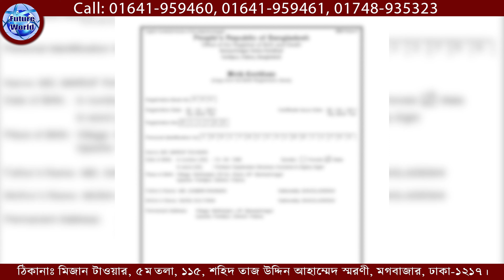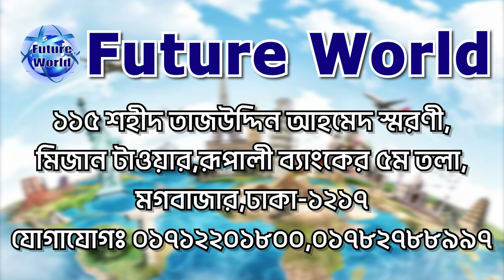Serbia 🇷🇸 সার্বিয়া। এখন শুরু হল E-Visa। দ্রুত সময়ে সার্বিয়া গমন।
🇷🇸 Serbia Visa 💯%, ইউরোপের সার্বিয়া দ্রুত সময়ে কম খরচে আপনি কিভাবে যেতে পারবেন ?
🇷🇸 Serbia Visa 💯% , কন্সট্রাকশন জেনারেল ওয়ার্কার, হেলপার। ফাইল নিচ্ছি @FUTURE WORLD

🇷🇸 Serbia - সার্বিয়া 🇷🇸 💯% ভিসা।  কন্সট্রাকশন জেনারেল ওয়ার্কার, হেলপার। ফাইল নিচ্ছি @FUTURE WORLD

🇷🇸 𝗦𝗘𝗥𝗕𝗜𝗔 𝗪𝗢𝗥𝗞 𝗩𝗜𝗦𝗔

🇷🇸 সার্বিয়া ওয়ার্ক পারমিট ভিসা l
🇷🇸 সার্বিয়া মধ্য ও দক্ষিণ-পূর্ব ইউরোপের একটি স্থলবেষ্টিত দেশ। এটি পানোনীয় সমভূমির দক্ষিণাংশে, বলকান উপদ্বীপের মধ্যভাগে অবস্থিত একটি দেশ। দেশটির উত্তরে হাঙ্গেরি, পূর্বে রোমানিয়া ও বুলগেরিয়া, দক্ষিণে কসভো, আলবেনিয়া ও উত্তর মেসিডোনিয়া, এবং পশ্চিমে মন্টিনিগ্রো, ক্রোয়েশিয়া এবং বসনিয়া ও হার্জেগোভিনা।

🏦 রাজধানী: বেলগ্রেড
💵 মুদ্রা: সার্বিয়ান দিনার
🛠 # কাজের_ক্ষেত্র :
📌 কনস্ট্রাকশন, জেনারেল ওয়ার্কার
📌 ফ্যাক্টরী লেবার-হেলপার
💰 বেতন ও সুবিধা :
💰 500€ - 600€ Euro বেসিক
🛒 ডিউটি : ৮ ঘন্টা + ওভার টাইম
🥣 খাবার ফ্রি বা খরচ কোম্পানী দিবে।
🏠 থাকা ফ্রি কোম্পানী দিবে।
⌚ # প্রসেসিং : মাত্র ৪৫ -৬০ দিন।
📌 ফ্লাইট ঢাকা, বাংলাদেশ।
🇧🇩 ম‍্যানপাওয়ার ক্লিয়ারেন্স।

Serbia - সার্বিয়া Visa : খরচ বিবরন  :
🌎 প‍্যাকেজ : ০১ #
মোট খরচ : ৮ লক্ষ ৫০ হাজার টাকা।
এডভান্স : ৫০ হাজার টাকা।

📚 # ডকুমেন্ট : যা যা লাগবে :
📌পাসপোর্ট
📌 ছবি
📌 পুলিশ ক্লিয়ারেন্স
📌 NID/জন্মসনদ ইংরেজীতে
📌 CV/বায়োডাটা
🚫 ফ্লাইটের পূর্বে করোনা মেডিকেল টেস্ট লাগবে। করোনা নেগেটিভ রিপোর্ট লাগবে।

আমাদের সম্পর্কে :
বিভিন্ন দেশের ভিসা প্রসেসিং এর কাজ আমরা দক্ষতা ও  সুনামের সঙ্গে করে দীর্ঘদিন যাবত করে আসছি । আমাদের মাধ‍্যমে ভিসা প্রসেসিং করে অনেকেই ইনশাআল্লাহ ভিসা পেয়ে বর্তমানে বিশ্বের বিভিন্ন দেশে তাদের নিজ নিজ বৈদেশিক কর্মসংস্থান চলমান রেখেছেন। সফলতা লাভ করেছেন।

👌শুক্র - ও সরকারী ছুটির দিনে অফিস বন্ধ থাকে।

🏠 কর্পোরেট অফিস :
🌍 Future World
115, Sohid Taj Uddin Ahamed Shorony, Moghbazar, Dhaka-1217, Bangladesh.

Future World
আমাদের অফিসিয়াল ফেসবুক পেইজ লিংক :